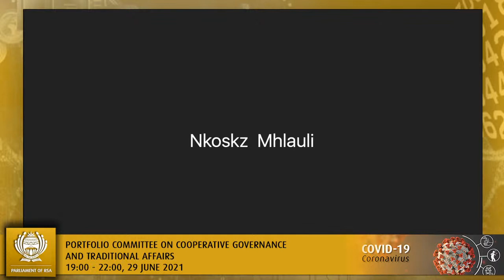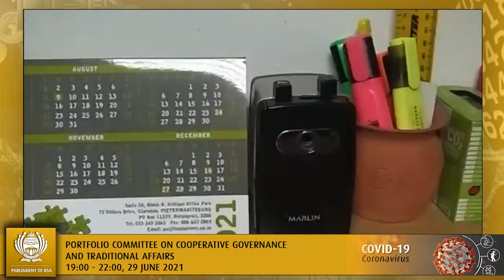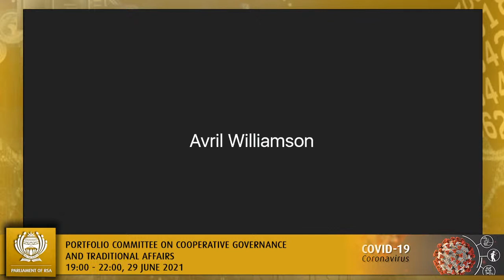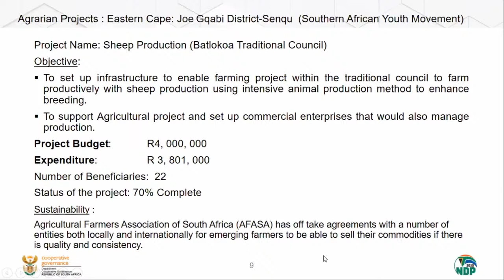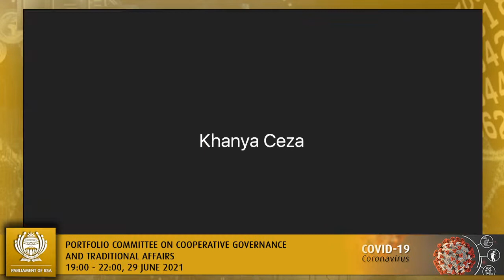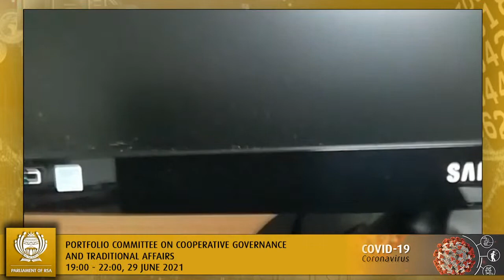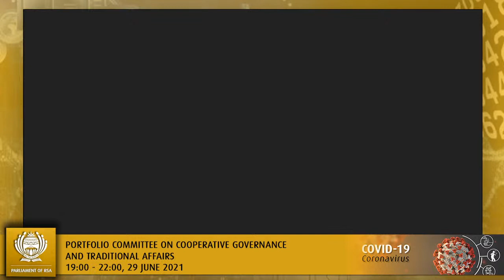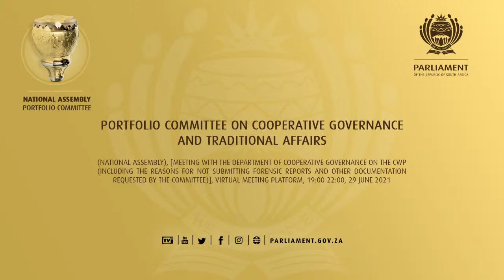Portfolio Committee on Cooperative Governance and Traditional Affairs, 29 June 2021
(National Assembly), [Meeting with the Department of Cooperative Governance on the CWP (including the reasons for not submitting forensic reports and other documentation requested by the Committee)], Virtual Meeting Platform, 19:00-22:00